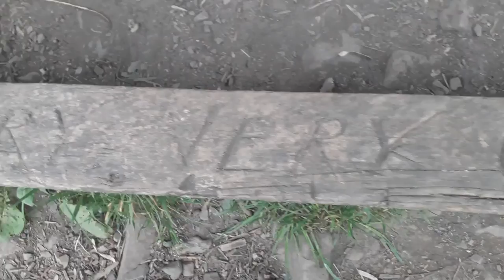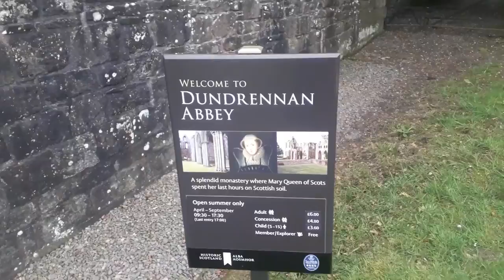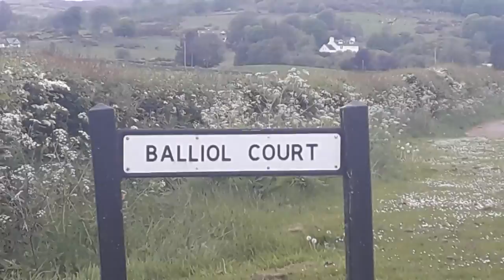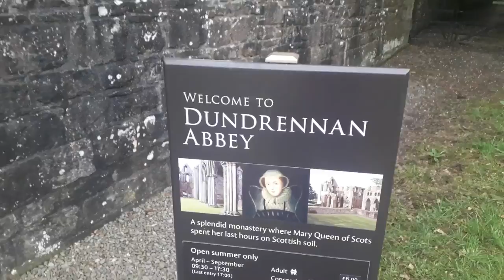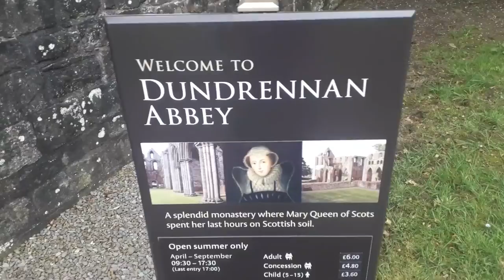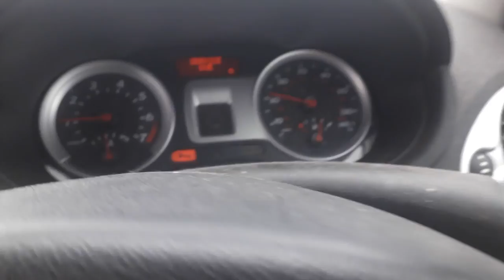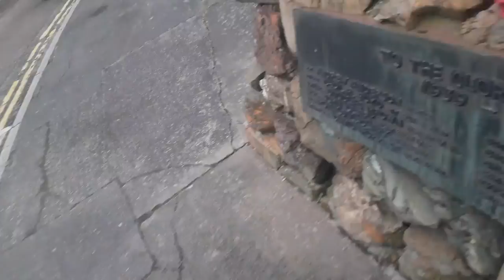Dudley's Travels | Wickerman Country | Part 1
Dud's in Wickerman country around Kirkcudbright.